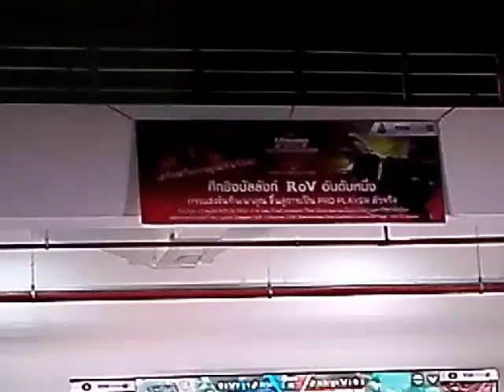ROV ชิงเเชมป์ (E - Sport KKU )